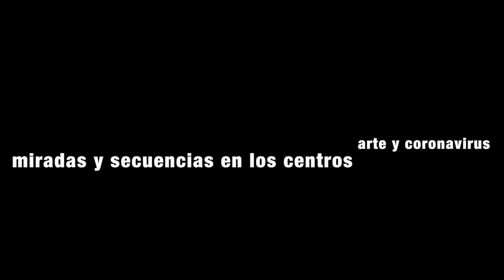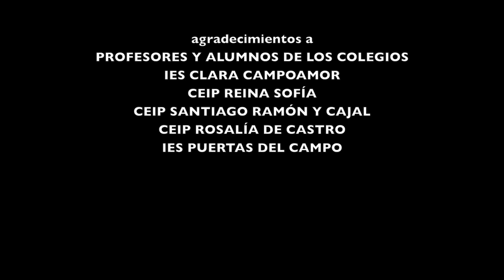Miradas y secuencias 2. Centros MUS-E Ceuta. Día MUS-E 2020. Todas participamos